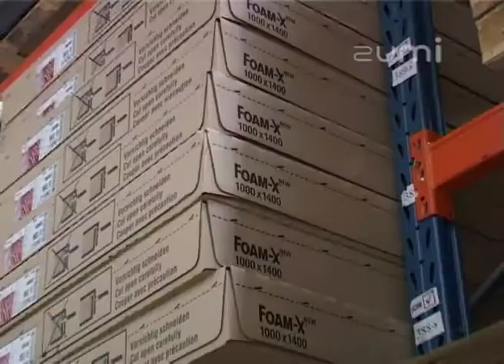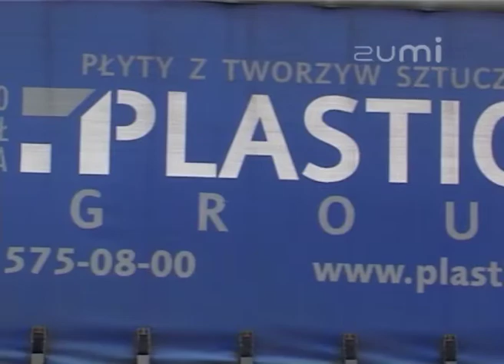Plastics Group Sp. z o.o. - Prezentacja wideo oferty firmy na Zumi.pl